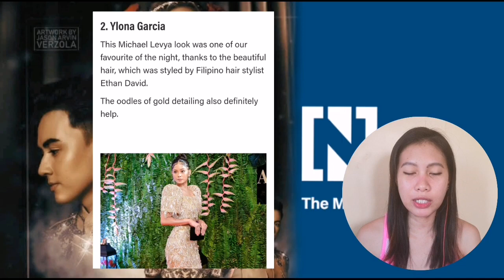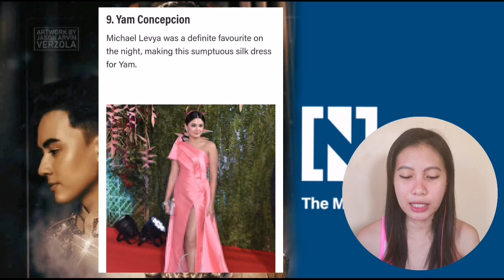Maymay and Edward hailed as Best Dressed by UAE-based Top Publication, The National!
Maymay Entrata and Edward Barber also known as Mayward loveteam was hailed Number 1 Best Dressed by The National, UAE-based Top Publication on the ABS CBN Ball 2019.